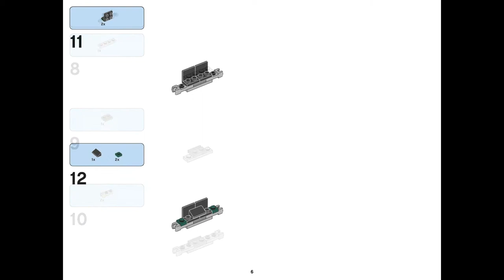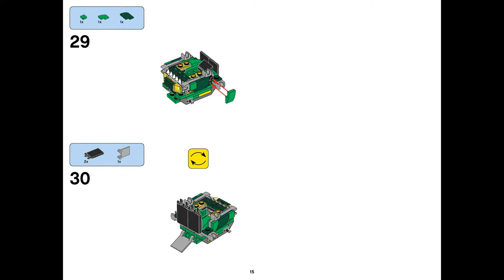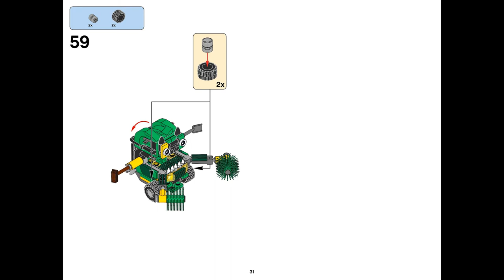TRASHOZ MAX (how to build) | LEGO Mixels 41572+41573+41574